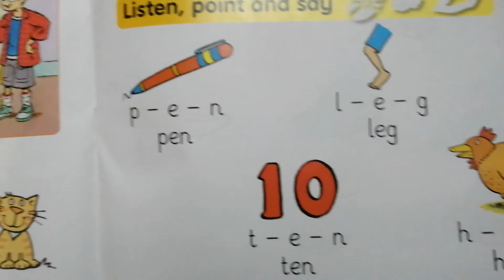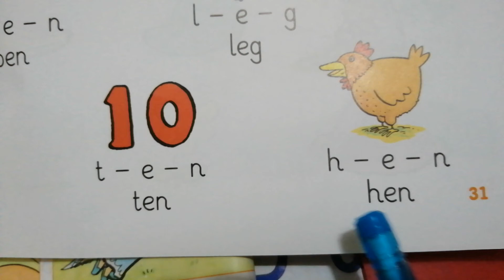Sunrise 2 Unit 9 Lesson 2 ۲ سە نڕایز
سە نڕایز ۲ یونت ۹ لێسن ۲        Sunrise 2
M  m   mouse  monkey
N   n    nose     neck         nut
Teacher:Saif  Nasr  Ali
TaqTaq 2019